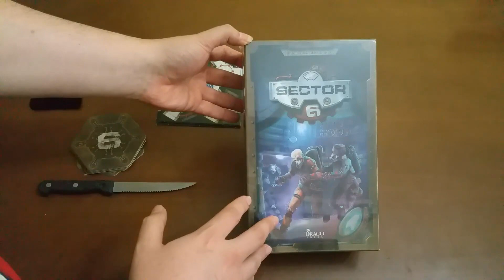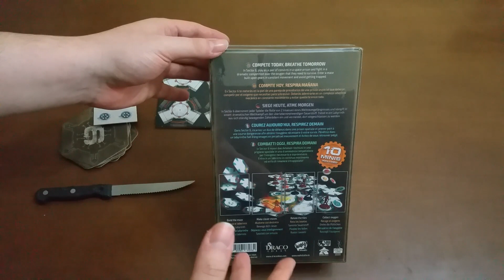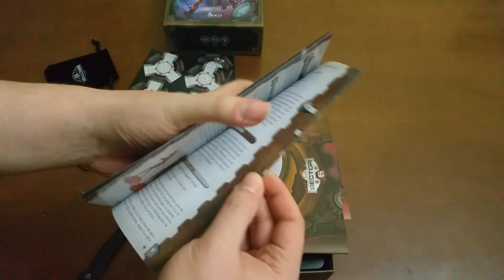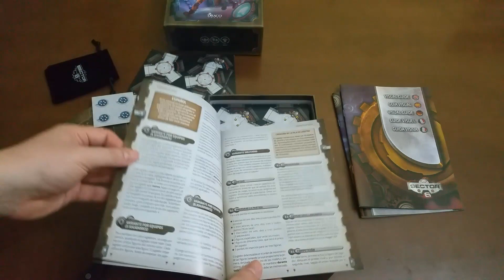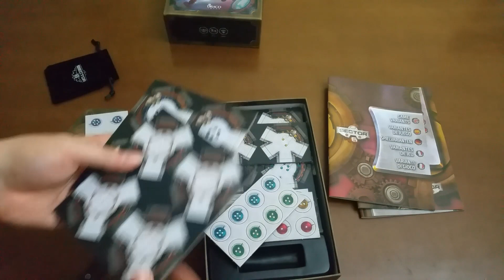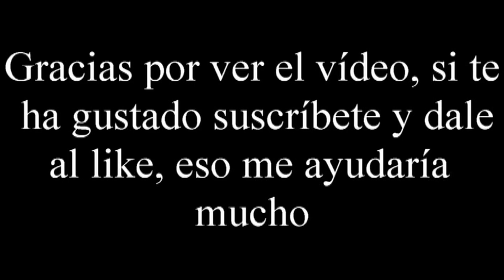Unboxing Sector 6 por El club del dado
Si quieres tener un DESCUENTO en tu compra, utiliza el código cupón CLUBDADO y obtendrás un descuento exclusivo por ser nuestro seguidor.